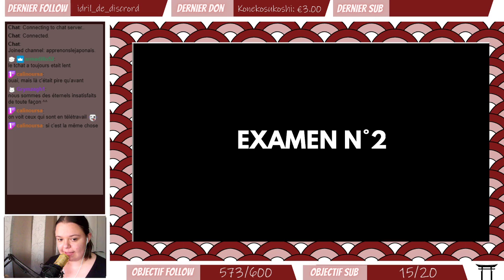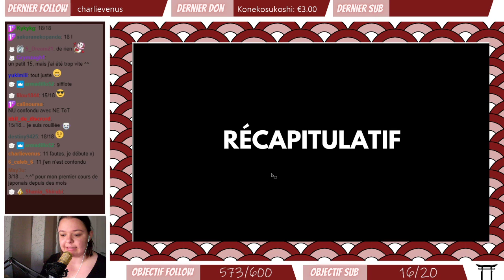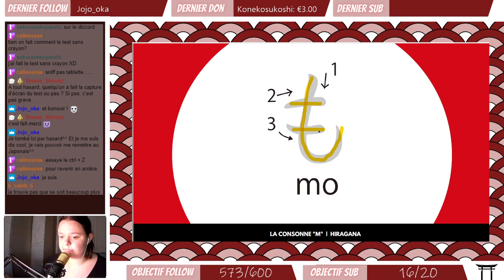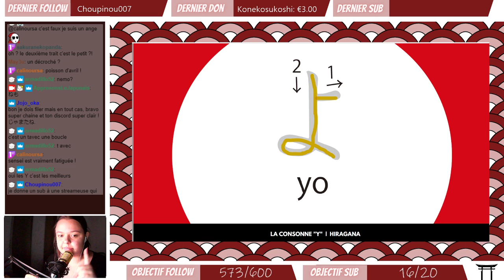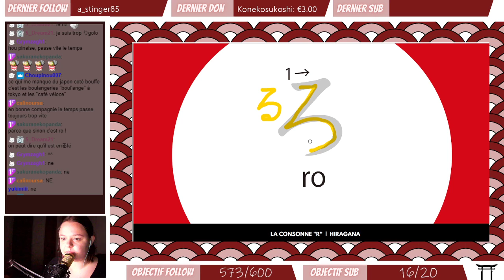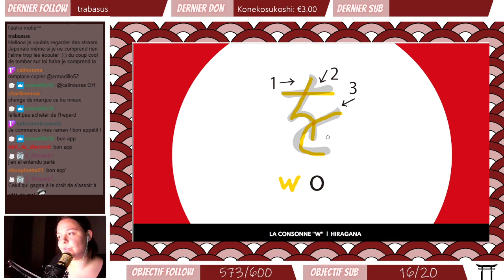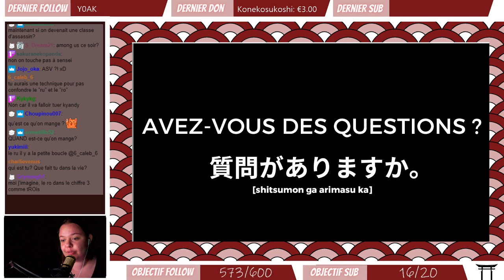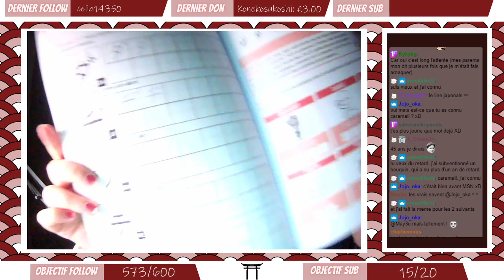🛑 COURS N°3 🛑 Syllabes simples & dérivées【ま～ん】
Envie d'apprendre à lire et écrire en japonais ?